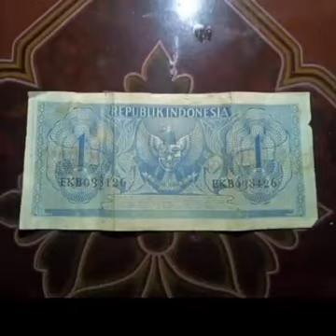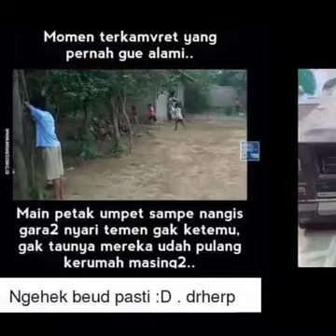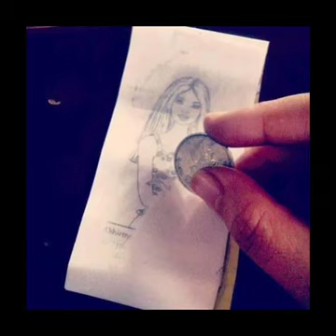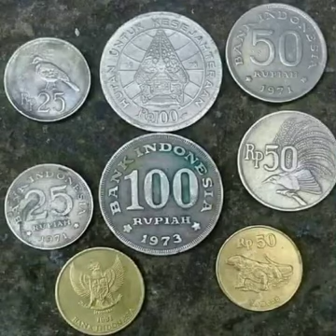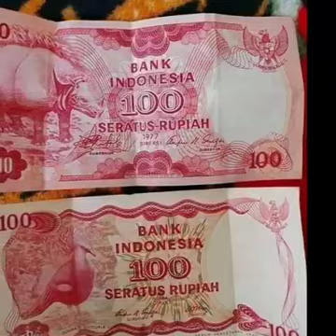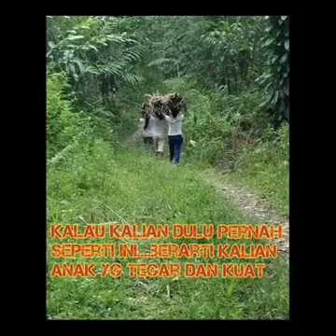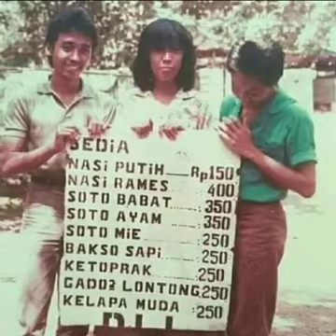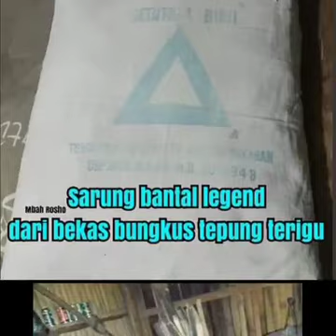Pendidikan dan Permainan Tempo dulu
Mengenang kembali pendidikan dan permaenan tempo dahulu